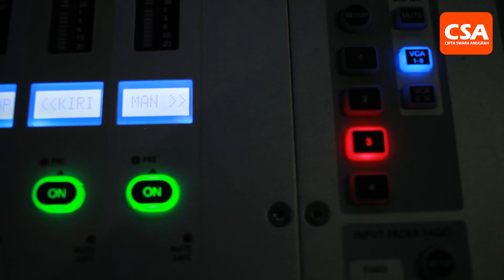Soundcraft Vi7000 Overview - CSA Indonesia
System engineer CSA, Jefrry Wadoe memberikan gambaran singkat konsol seri tertinggi dari Soundcraft, Vi7000.